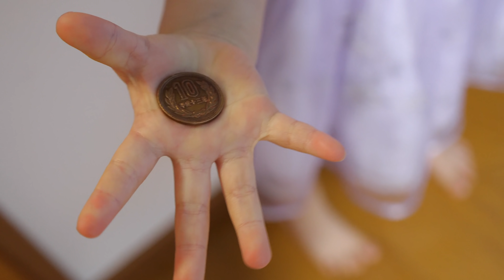兄弟喧嘩！？ガムボールマシンの取り合いになっちゃった！شفا و توأمتها يريدوا نفس ماكينة الحلويات !!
PIXTA